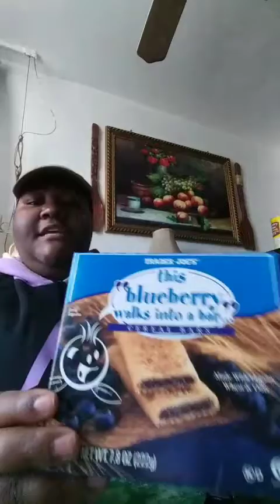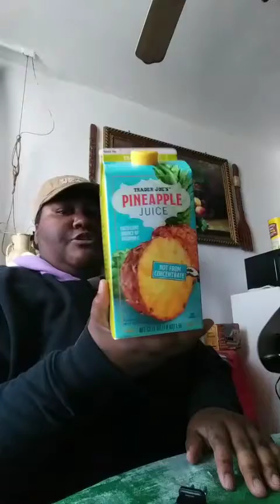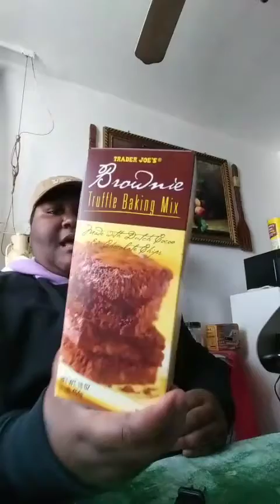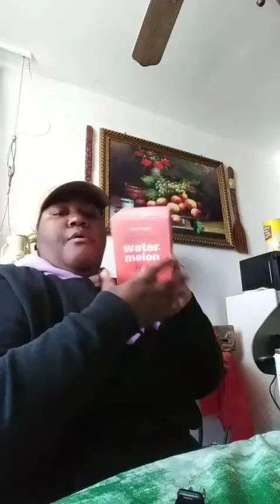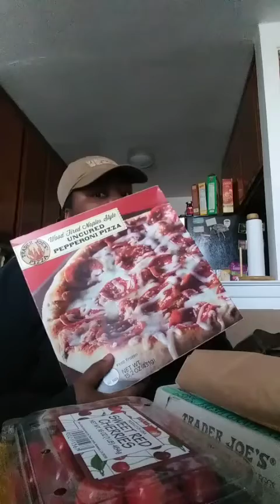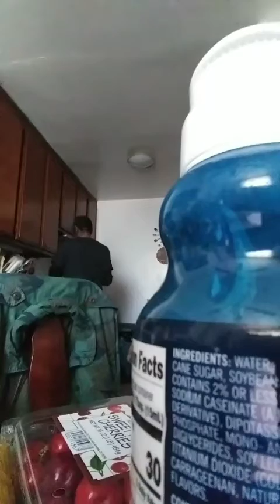A day in my life and Trader Joes haul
Recorded May 14th